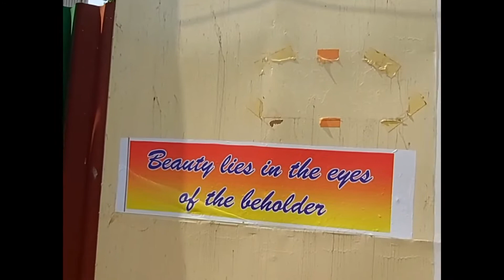Mysore Palace Light Show | Night View Of Mysore Palace |Places To Visit In Mysore|Sand Museum Mysore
Travel Cost From Bangalore To Mysore (Train Per Head Up and Down From KSR Railway Station): RS - 145
Mysore Palace Entry Fee: RS - 100
Sea Shell Museum Entry Fee: RS - 60
Lunch: RS - 50
Mysore Sand Sculpture Museum Entry Fee: RS - 40
St. Philomena's Cathedral: Free Entry
Mysore Palace Light Show: Free Entry

? Explore With Freaking Food Crush ?
??SHOW US YOUR PHOTOS! Tag Us